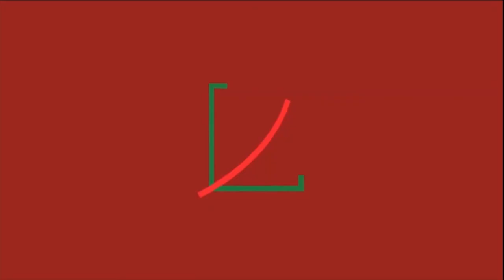“We need to work to contribute to the global knowledge level.”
2nd Bangladesh Economics Summit 2019
Panel discussion 6: Good Governance and Accountable Institutions for Sustainable Development.

Dr. Hossain Zillur Rahman
Executive Chairman, Power and Participation Research Centre (PPRC)
and Chairperson, BRAC.

Credits:
Videography & Editing: Sudeepto Roy
Design: Rafid Ishtiaque